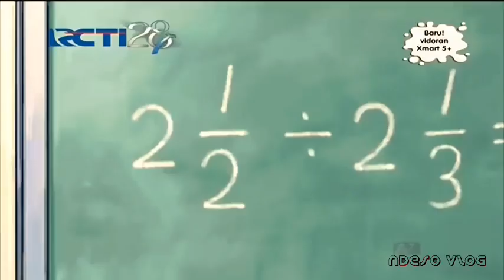Doraemon polisi Nobita 2018